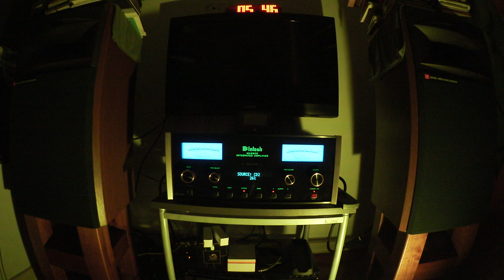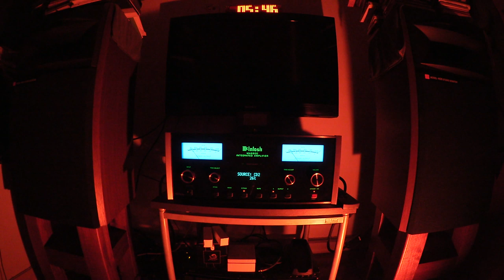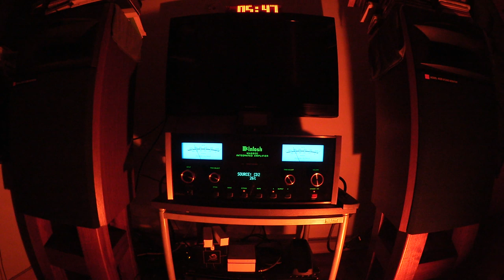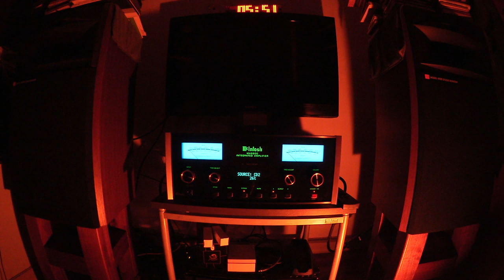Mcintosh MA6600 x JBL 4429